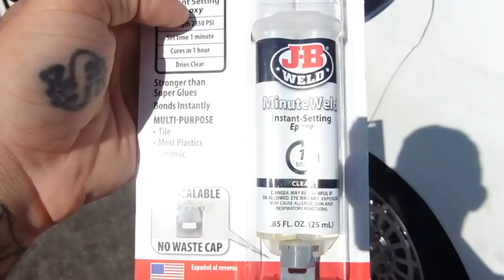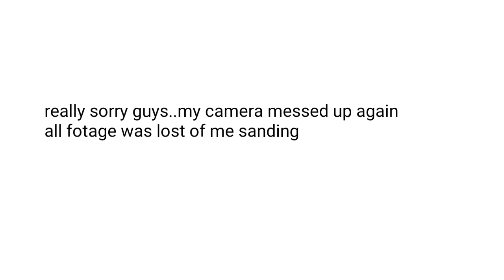Stanced LS400 gets some goodies done